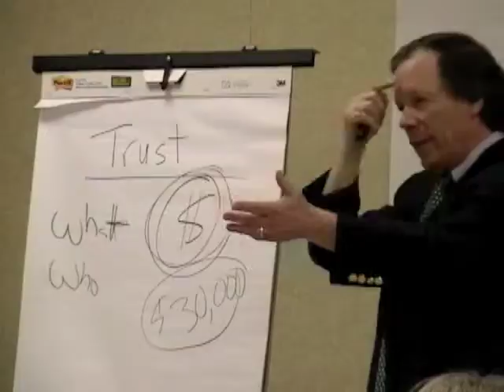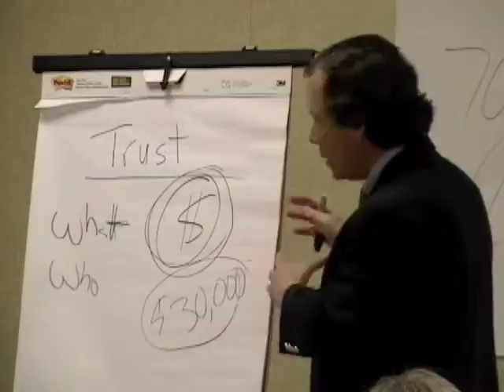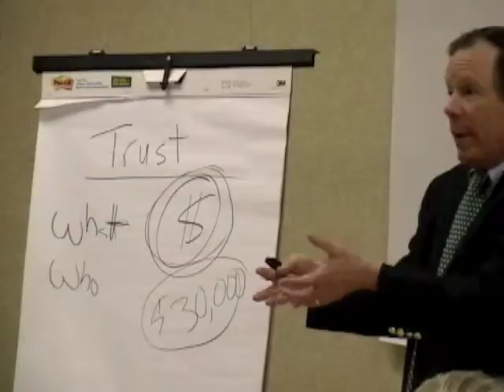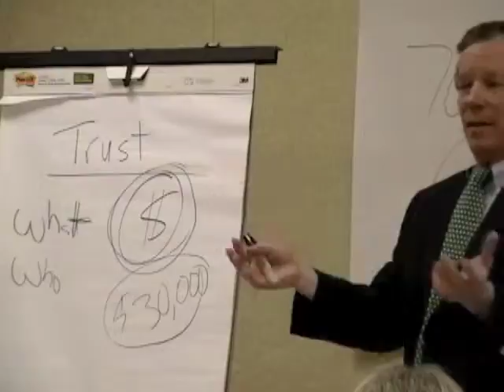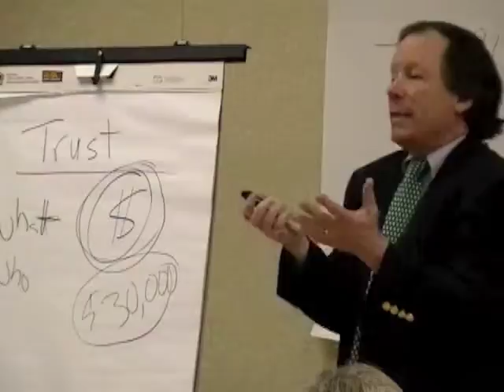How Much Money Should I Set Aside For My Pet?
Attorney Tom Doyle explains how you decide how much money to put aside for your pet in your Trust, and how much money is too much money.